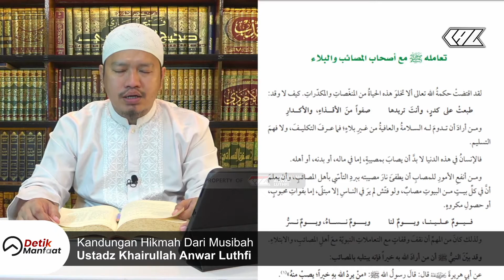Detik Manfaat : Kandungan Hikmah Dari Musibah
Ustadz Khairullah Anwar Luthfi حفظه الله تعال

Yuk Gabung Official Channel Telergram Ustadz Khairullah Anwar Luthfi untuk mendapatkan konten yang setiap harinya InsyaaAllah, dengan cara Klik link berikut ini :
"Meninggalkan Jejak Yang Baik"
DONASI BUKU KAJIAN
"Sedekah Tidaklah Mengurangi Harta" (HR. Muslim)

Transfer Donasi Anda Melalui Rekening Bank BNI Syariah :
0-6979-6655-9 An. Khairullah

Jazakumullahu Khairan Wa Barakallahu Fiikum